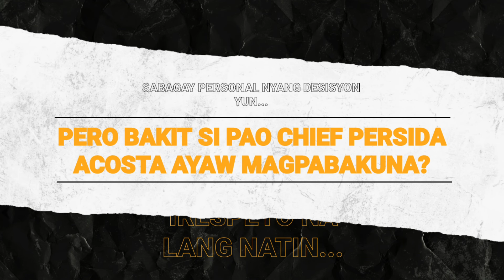BABALA!!! WORLD HEALTH ORGANIZATION NAGBIGAY NG WARNING ABOUT OMICRON VIRUS...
Sa lahat po ng subscribers at magsusubscribe pa at patuloy na sumusuporta sa munting channel natin, libre po ang pagpapagawa ng legal documents gaya ng demand letters, promissory note, affidavit of loss, deed of sale, at iba pa. Email add po ng secretary ko yan. Salamat po sa inyong lahat! God bless...

Reaction/Commentary

This channel is made purposely in creating reaction videos, and/or making opinions about sports, politics, showbiz, travel, food, etc.

The objective is to share ideas and opinions to the general public to create an avenue for healthy discussions. Also, to bring happiness and relaxation to everyone and be relieved from stress of everyday living.

So, enjoy a happy, stress - free life even for a moment, and welcome to our new channel!

Together, let us make this channel alive.

Kindly support/subscribe to this channel, as this was created for cause i.e, to help the needy especially its own subscribers when the right time or when this channel comes to fruition the soonest time possible.

Peace and happiness be with you all!!!

IF YOU WANT YOUR VIDEO TO BE DELETED, PLS LET US KNOW THRU THIS EMAIL: , and we will do it as soon as possible for you hence, you need not make an action for a copyright strike/taking down the subject video.

Thank you for your utmost understanding. More power!